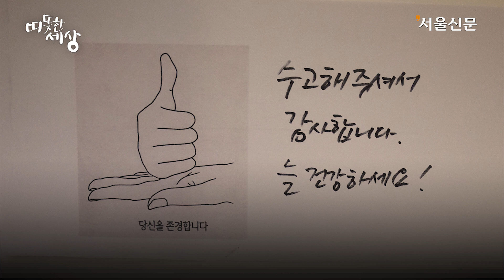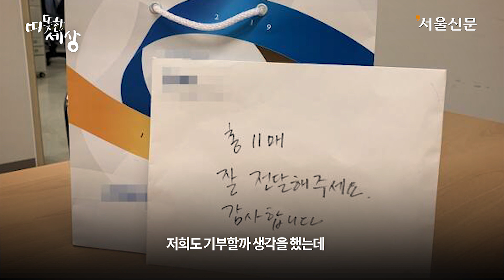[따뜻한 세상] “수고해 주셔서 감사합니다” 재난지원금 기부한 입주민 I 아파트 경비원 & 미화원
서울의 한 아파트 입주민이 경비원과 미화원들을 위해 써 달라며 정부로부터 받은 긴급재난지원금 전액을 기부한 사연이 알려져 훈훈함을 전하고 있다.

지난 19일 오전 10시30분쯤 서울 강남구 논현동의 한 아파트 관리사무소에 입주민 한 명이 찾아와  10만원짜리 선불카드 10장과 ‘잘 전달해주세요. 감사합니다’라는 메모가 든 쇼핑백을 건네고 조용히 떠났다.

BGM
Sparkle - JayJen